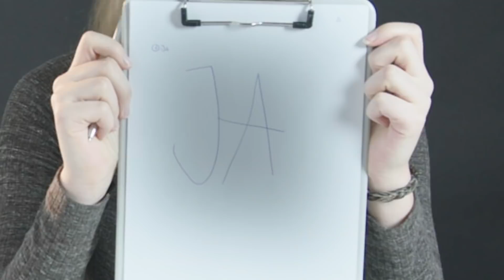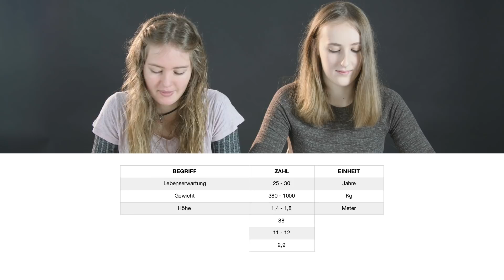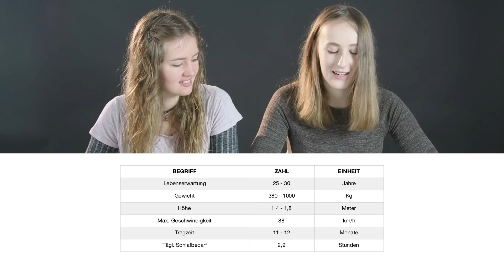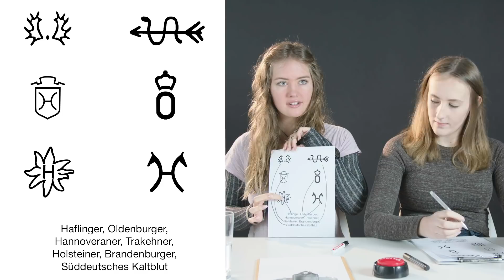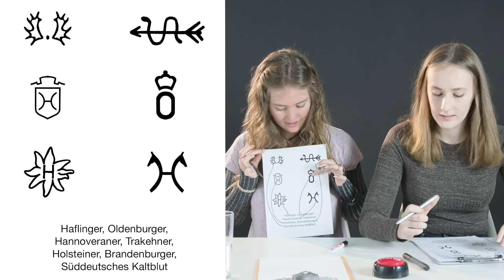🤔 Wie viel weißt du ⁉️ Das ultimative Pferde-Quiz ! 🤓 // Blondis auf Fjordis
Hallo Leute 👋🏻
Heute haben wir mal wieder ein ganz tolles Video für euch!
Der liebe Jacob hat ein abwechslungsreiches und neuartiges Quiz für uns vorbereitet - und uns ganz schön ins Staunen gebracht 😄
Wir hoffen wie immer, dass euch das Video gefällt! 😊
Wollt ihr eine Revanche sehen? Lasst es uns wissen!!
Eure Blondis auf Fjordis 💛🧡🖤

Wir sind Johanna und Anne. Auf diesem Kanal zeigen wir euch alles, was uns Spaß macht! Das sind vor allem unsere Norweger-Ponys! Kira und Tiffy sind 2006/2007 geboren und einfach die süßesten Fjordi-Stuten, die es gibt.